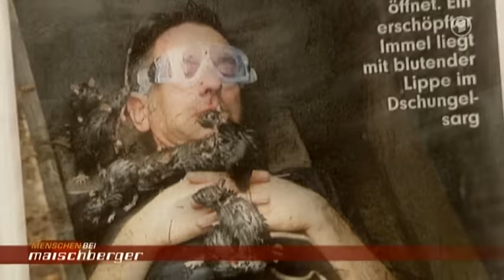Menschen bei Maischberger Hoch geflogen, tief gestürzt Wie geht das Leben weiter format586679